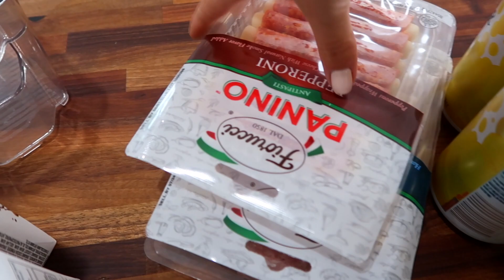😱NEW! ULTIMATE CLEAN WITH ME 2019 | WEEKEND CLEAN WITH ME | SAHM IN TRAINING! | Alexandra Beuter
WEEKEND CLEAN WITH ME! | HOUSE CLEANING MOTIVATION! Let's speed clean and get the house clean with good music. My cleaning routine seems to be evolving. SAHM cleaning routine videos will be here in just a few months! What motivates you to clean? Let me know!
Summer 2019 CLEANING!

Changing pad
Maternity Sweatpants

Everything I'm loving! Home, Decor, Style, Mascara, etc!

There's more videos like this on my channel!

MY FURNITURE (I get a lot of Q's on the below!)
BEDROOM
Dresser large version
Dresser small version
Pink bench
Pom pom throw blanket
Monogram Duvet Cover

LIVING ROOM
Entertainment Center
Coffee table

DINING ROOM
Dining Chairs
Chair Pads

OFFICE
Closet System

KITCHEN
Coffee Machine
Sparkling Water Machine
Rose gold sponge holder
Rose gold faucet
Rose gold paper towel holder
Sink Grid (Protector)
Pink vacuum
Robot vacuum

THEN enter LX-ALEXANDRA at checkout!

10 AMAZON BUYS SO WORTH IT! RECENT AMAZON PURCHASES 2019 | Alexandra Beuter

My Vlog Camera
My Main Camera
Affordable lens for blurry background
Ring Light

Hi! I'm Alexandra Beuter. I live in Michigan and I share videos on D.I.Y. home decor, cleaning routines, organization, style, beauty, skincare, clothing diy projects, lifestyle, and more!